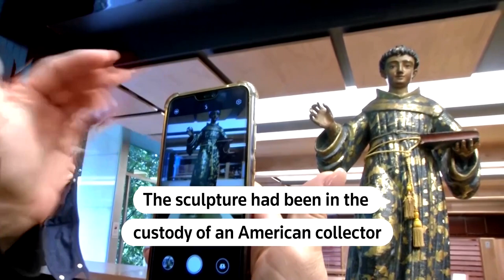Mexico recovers sacred artifact stolen 20 years ago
The United States has helped Mexico recover a 17th-century statue of Saint Antonio de Padua that was stolen 20 years ago from a church in the country's south.